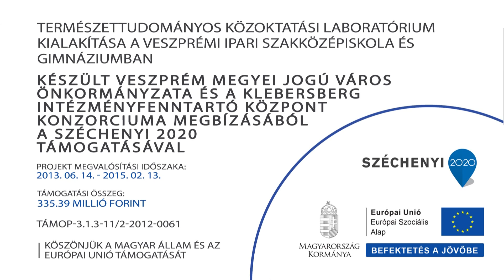Talaj kapilláris vízemelő képességének vizsgálata